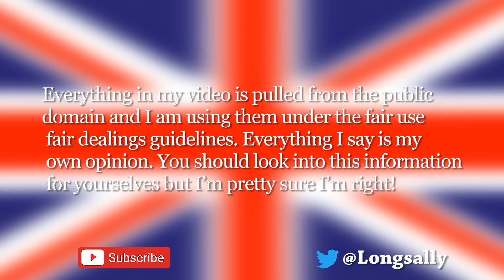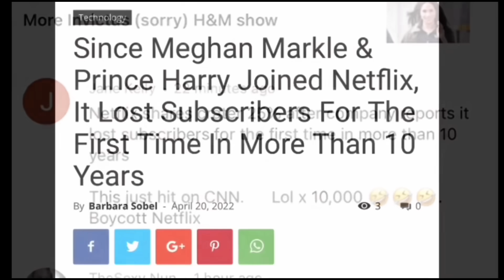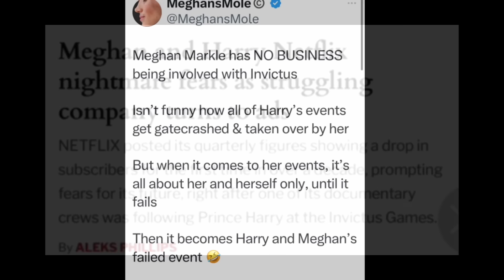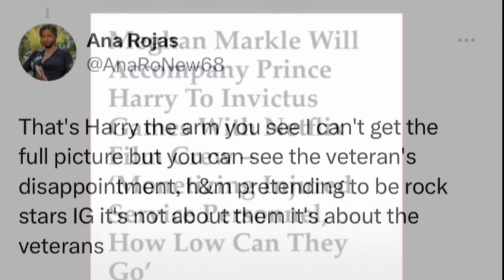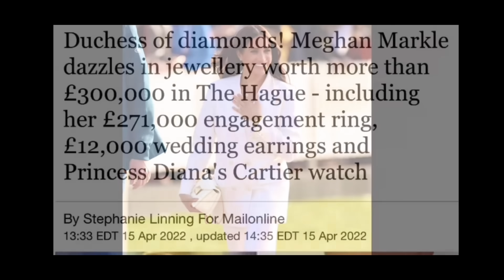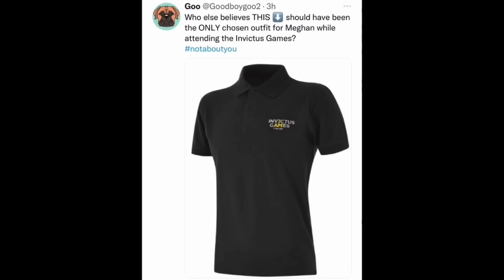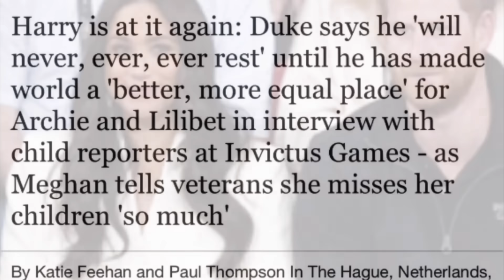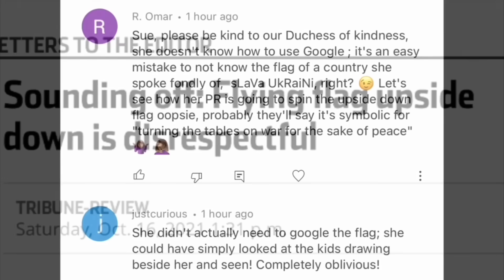Netflix and Invictus Video 2 of 3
Alcohol/coffee fund:
Sue Smith
655 H Fairview Rd
PMB # 103